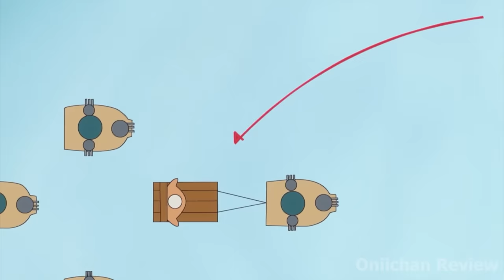The Best Battle in One Piece The Four Emperors Luffy vs Navy Admiral - Anime One Piece Recaped